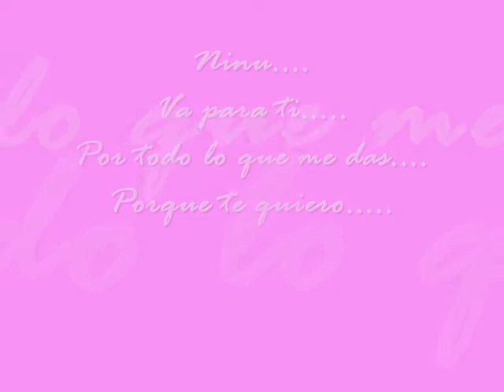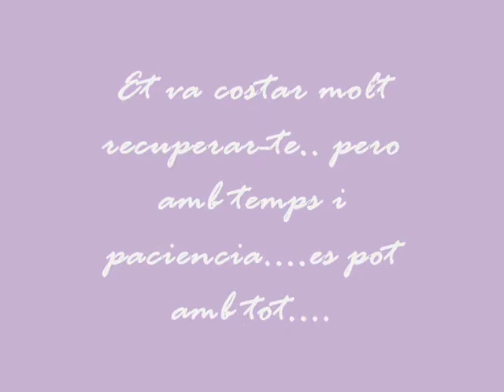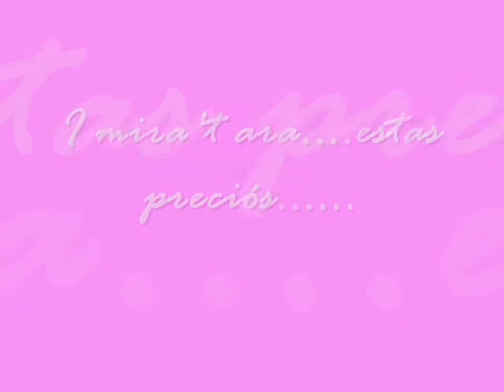El meu Ninu